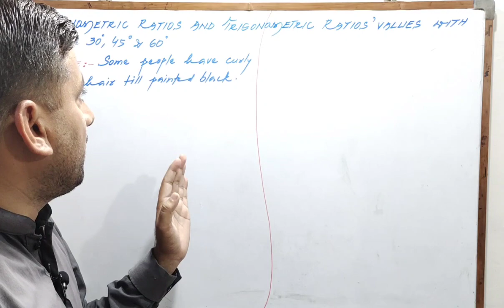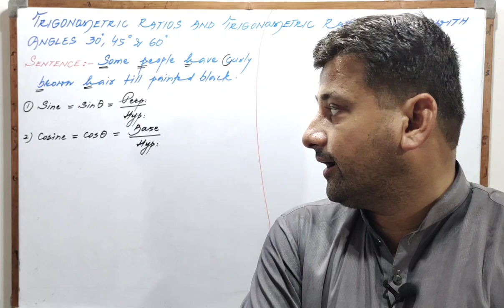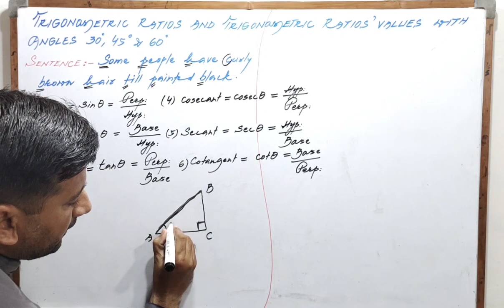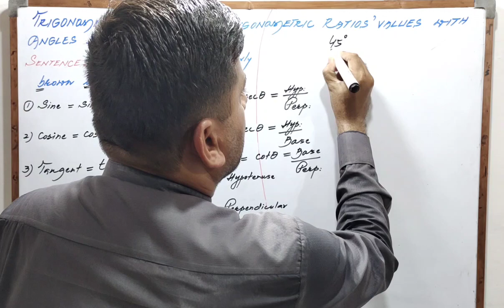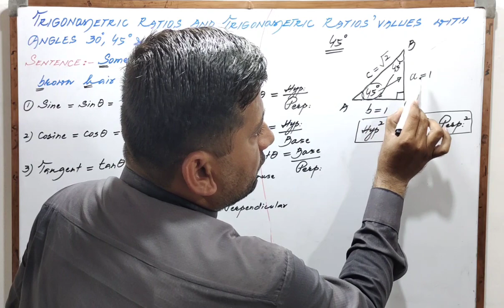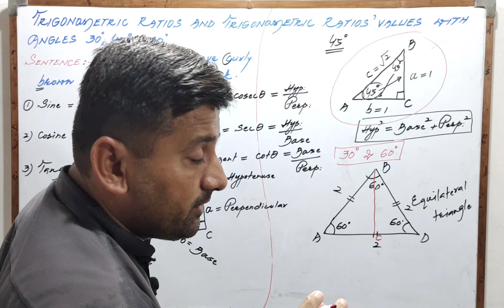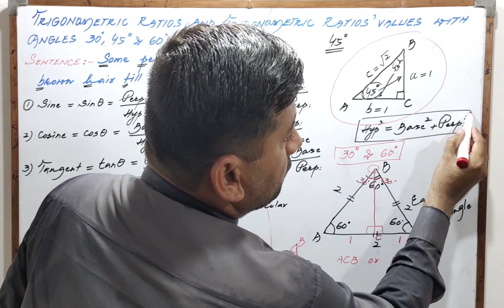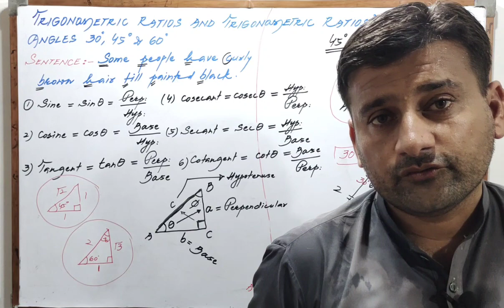Short Trick To Memorize Trigonometric Ratios | Trigonometric Ratios Values With Angles 30, 45 & 60⁰.